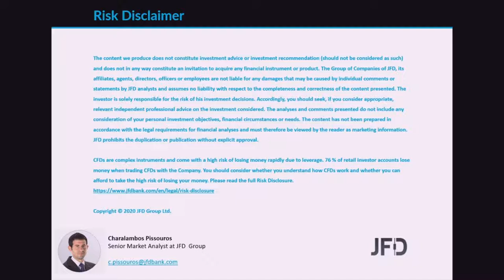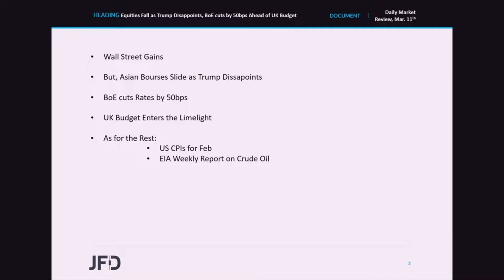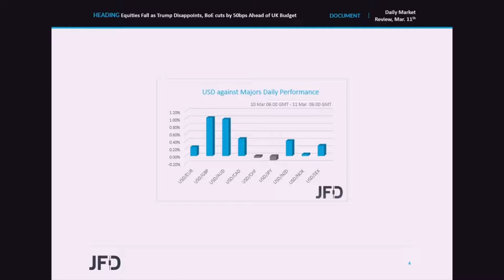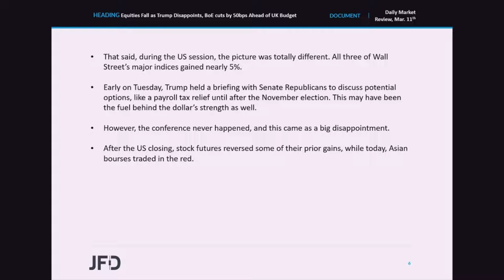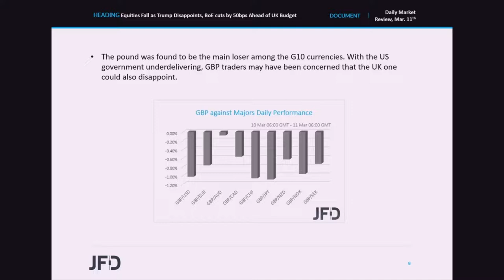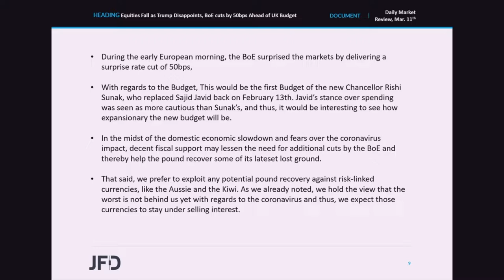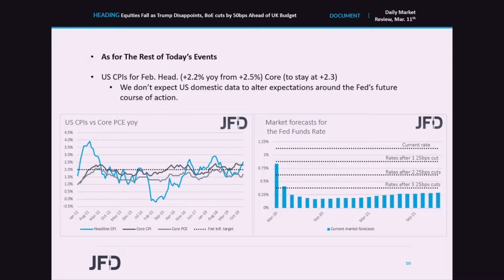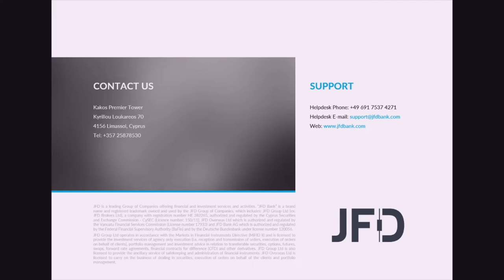Daily Market Review: Equities Fall as Trump Disappoints, BoE cuts by 50bps Ahead of UK Budget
Although Wall Street indices gained nearly 5% yesterday, after the US closing, stock futures and then Asian bourses slid as US President Trump did not hold the conference he promised on Monday. Flying from the US to the UK, the BoE unexpectedly cut its benchmark interest rate by 50bps today, while later in the day GBP traders are likely to turn their attention to the UK budget announcement.